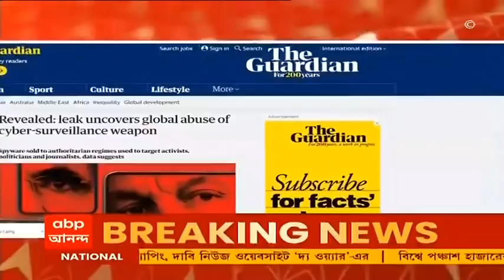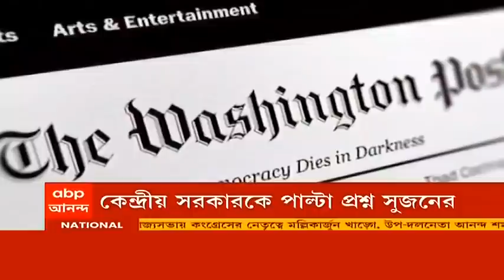Pegasus Spyware: দেশের ৪০-র বেশি সাংবাদিকের ফোন ট্যাপ!, পেগাসাস স্পাইওয়্যারের মাধ্যমে আড়ি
ইজরায়েলি (Israel) সংস্থাকে দিয়ে ফোন হ্যাক। বিশ্বজুড়ে ৫০ হাজারের বেশি ফোন ট্যাপ। আড়ি পাতা হয়েছে ১৮০ জন সাংবাদিকের ফোনে। দিনভর জল্পনার পর রাতে প্রকাশ্যে এল চাঞ্চল্যকর রিপোর্ট। প্রকাশিত চাঞ্চল্যকর রিপোর্টে ব্রিটিশ সংবাদপত্র দ্য গার্ডিয়ান লিখেছে পেগাসাস স্পাইওয়্যার (Pegasus Spyware) দিয়ে টার্গেট করা হয়েছে রাজনীতিক, সমাজকর্মী, আইনজীবী ও সাংবাদিকদের। ইজরায়েলি সংস্থাকে দিয়ে বিশ্বে ট্য়াপ করা হয়েছে ৫০ হাজারের বেশি ফোন। আড়ি পাতা হয়েছে ১৮০ জন সাংবাদিকের ফোনে। বিশ্বের বিভিন্ন দেশের সরকারকে পেগাসাস স্পাইওয়্যার বিক্রি করেছে ইজরায়েলি সংস্থা এনএসও (NSO) গ্রুপ।  এনএসও গ্রুপের দাবি, মূলত জঙ্গী, অপরাধীদের উপর নজরদারিতে ব্যবহৃত হয় পেগাসাস স্পাইওয়্যার। নাগরিকের মৌলিক অধিকারে হস্তক্ষেপ, দাবি আইনজীবীদের। তুঙ্গে রাজনৈতির চাপানউতোর। সরকারের কোনও সংস্থা অবৈধ ভাবে ফোন ট্যাপ করেনি, প্রতিক্রিয়া কেন্দ্রের।